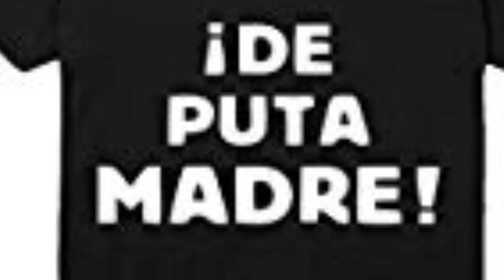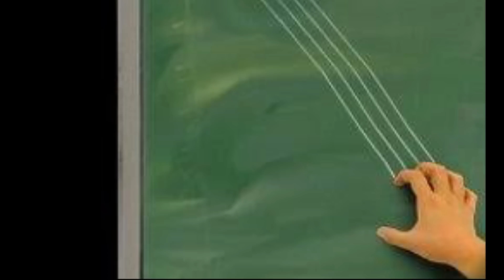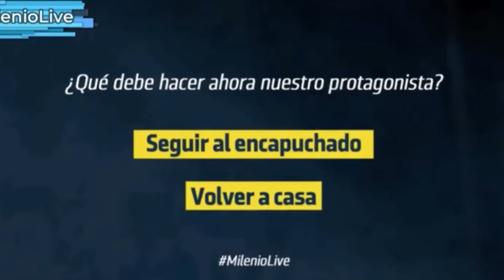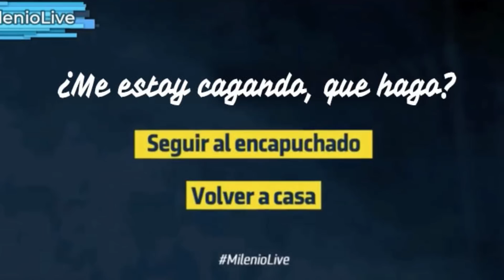MILENIO LIVE, ¿NOS MIENTE?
Milenio Live condiciona las encuestas en directo de la audiencia.